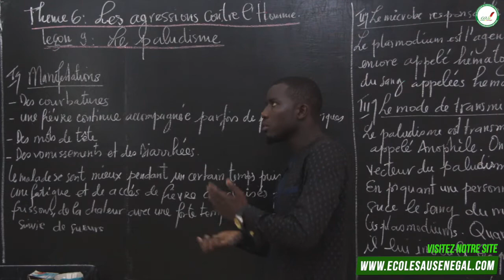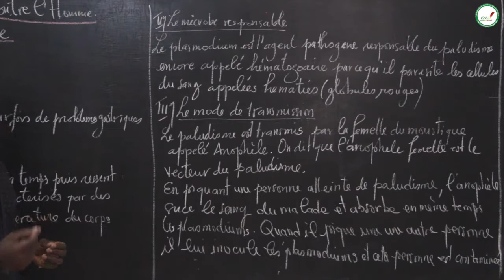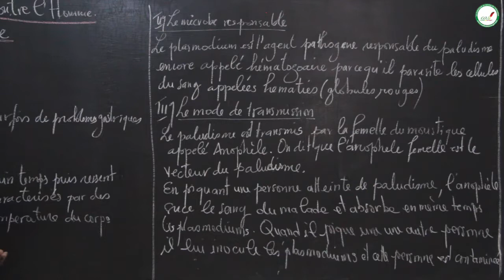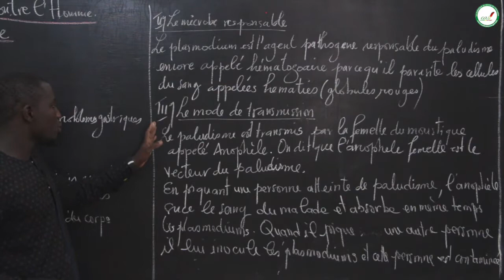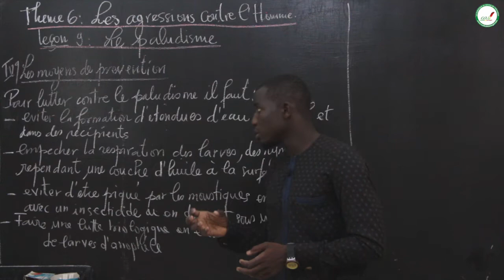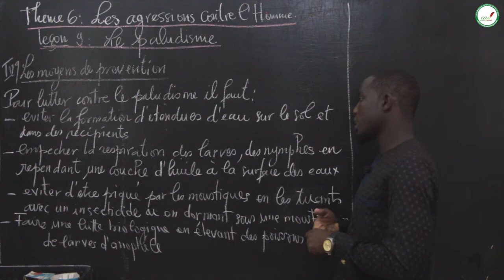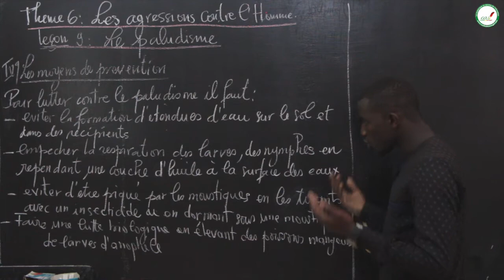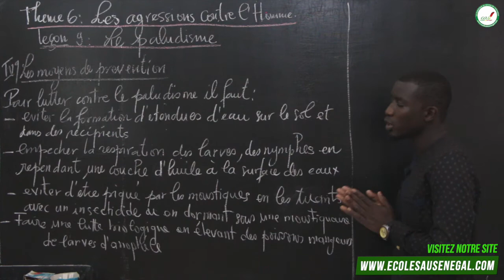Cours - Sixième - SVT : Le Paludisme / Suite 1 / M. Ba